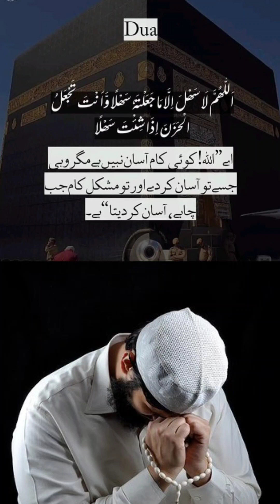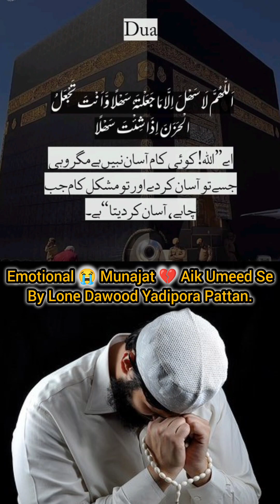Emotional 😭 Munajat 💔 "Aik Umeed Se"By LONE DAWOOD From Yadipora Pattan.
Emotional Munajat By LONE DAWOOD From Yadipora Pattan...

Aik Umeed Se Dar Pe Hu Sahara Ker De.